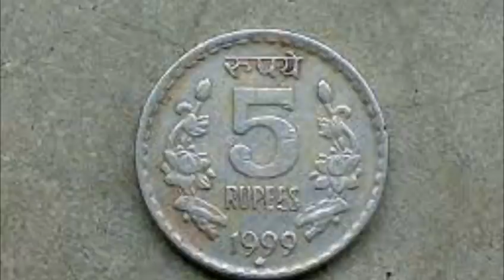రేపు కృష్ణాష్టమి రోజున 7 నుండి 11:55 మధ్యలో తులసి చెట్టు దగ్గర ఈ చిన్న పని చేసి చూడండి సమస్యలు తీరి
రేపు కృష్ణాష్టమి రోజున 7 నుండి 11:55 మధ్యలో తులసి చెట్టు దగ్గర ఈ చిన్న పని చేసి చూడండి సమస్యలు తీరి  డబ్బే డబ్బు